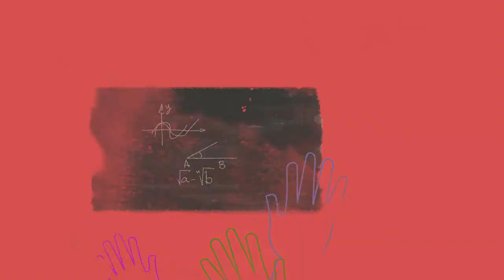Libres et égaux : habillez le monde en violet !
En cette Journée de célébration, l’Organisation des Nations Unies demande au monde entier de dire non à l’intimidation.